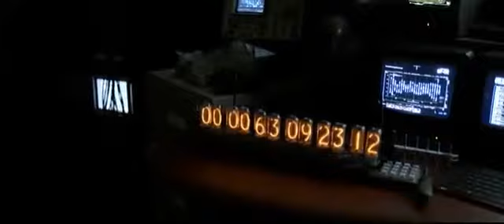Krajina zajtrajska (trailer SK dabing)